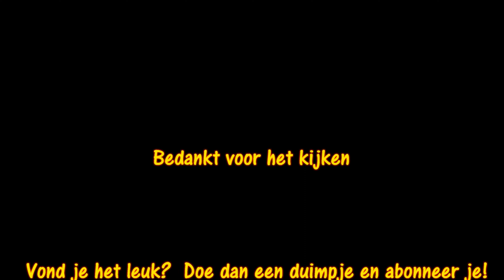De Boddelkèèr 2016 De abt van Sint Truiden en het kloosterleven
De Boddelkèèr heeft haar tenten opgebroken en het wordt weer een jaartje wachten  op hun nieuwe fratsen. Dan brengen we de winter toch gewoon door met nagenieten!
De Bòddelkèèr is een mix van historie, actualiteit, anekdotes, maatschappijkritiek en vooral … humor! En dit alles in het “plat Sintrùins”.  ’t Is ver niks & brènk oer stulke mie”.